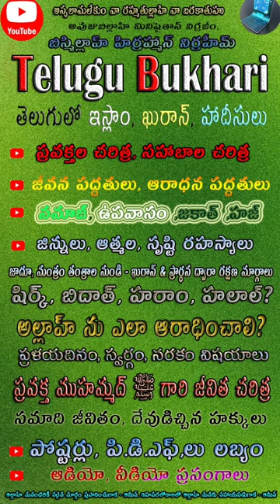Wife and husband Rights and responsibilities - Quran & islam